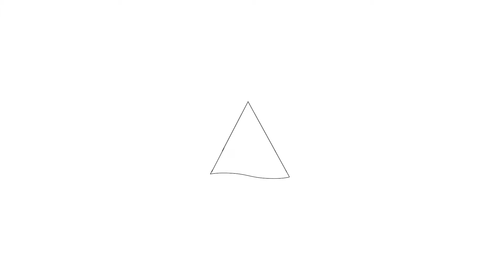Te koop: Zeisstraat 9, Purmerend - Hoekstra en van Eck Makelaars - Méér Makelaar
Aan- en verkoopbemiddeling:

*Bedrijfsonroerendgoed
*Onafhankelijk hypotheekadvies
*Verzekeringen